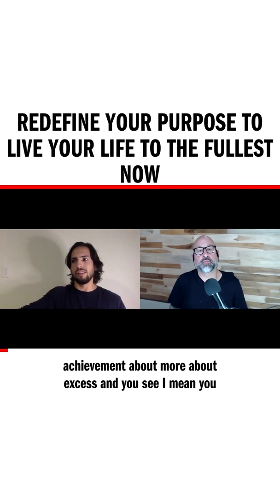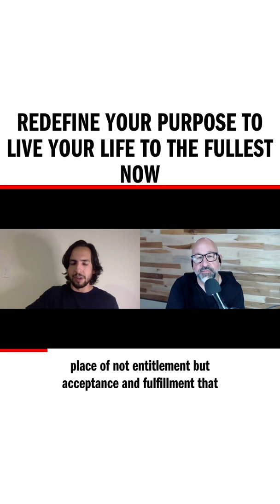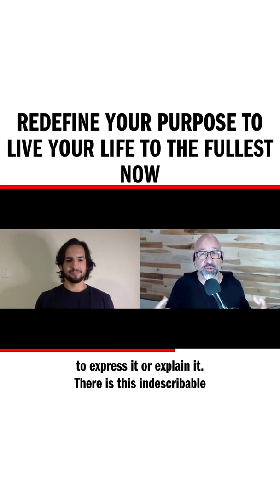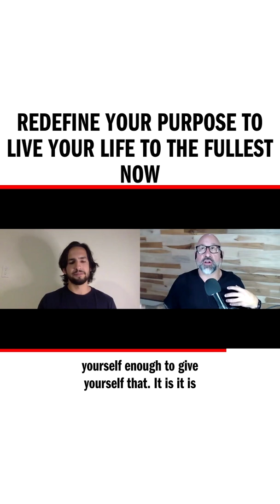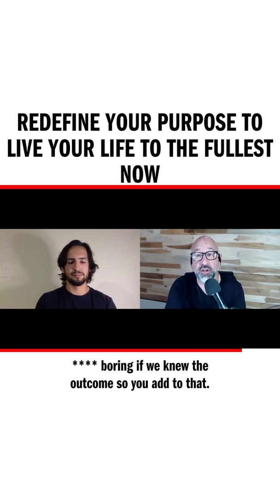OPC 012 - Choosing Your Own Path with Salva Liberti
The choices you make often dictate the life you live. How do you know that you're making the best choices for your future?

On episode 012 of the Omar Pinto Coaching Podcast, Salva Liberti shares his journey of moving across the country without a penny to his name.

Finding self-awareness, self-love, and embracing living in the moment, his inspirational story has led him to become an energy healer and inner peace guide while helping hundreds of others find healing within themselves.